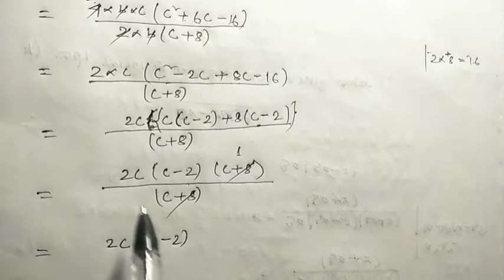Class 8th maths/assam jatiya vidyalaya/chapter16/Factorisation/উৎপাদক বিশ্লেষণ/Ex-16(C)/Qno-3(vi-x)